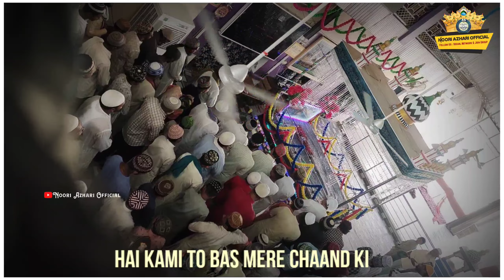31 August Most Heart Broken Day Status | Sufi e Millat Status | Sufi e Millat Qadri Dulha Status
31 August Most Heart Broken Day Status